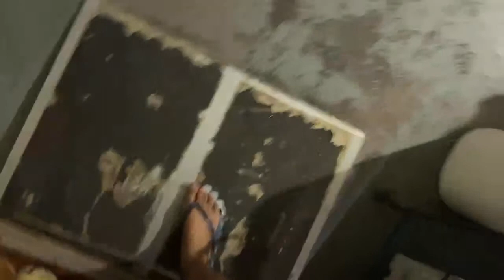VANLIFE Mukbang first meal of the day Spaghetti and salad